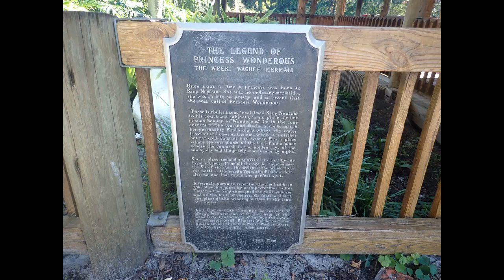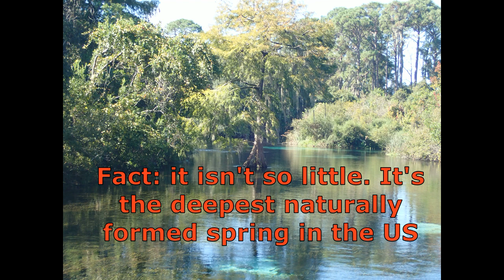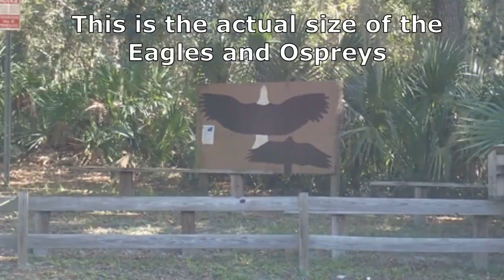SCC Singles Club at Weeki Wachee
The Sun City Center Singles Club went to Weeki Wachee In September 2019.